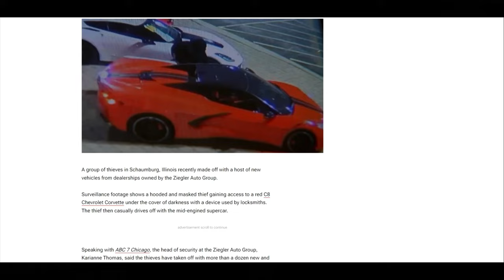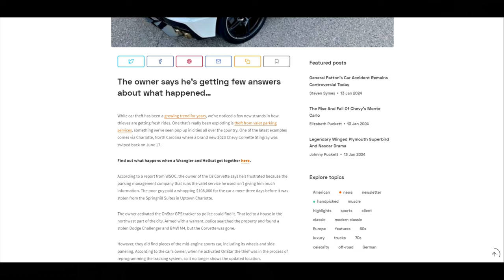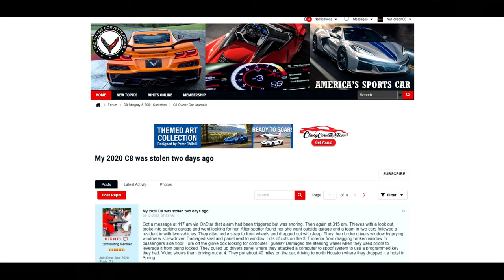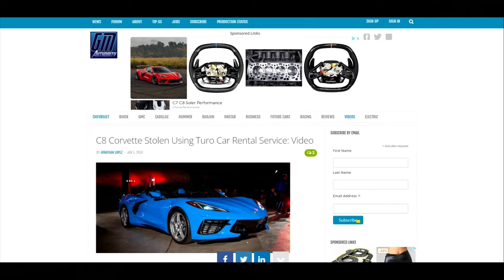How Common/Easy is it to STEAL a C8 Corvette?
So this video is a fun one looking at how common and/or easy is it to steal a C8 Corvette and what you can do to prevent it from happening to you! We look at examples of C8 corvettes being stolen and recognize a pattern that shows a very easy way to reduce the chance it happens to you. Enjoy All!

Check out also Jason and his Youtube Channel @FrontSeatDriver  for great C8 Corvette Content!

References to information I had gathered:
Guy left his car unlocked while walking into hobby store for a couple minutes (Feb 2022)
Mass stealing of cars from Dealership dragging Key Fobs car to car (May 2022)
C8 Stolen and High Speed Chase two thieves Miami Florida (Dec 1st 2023)